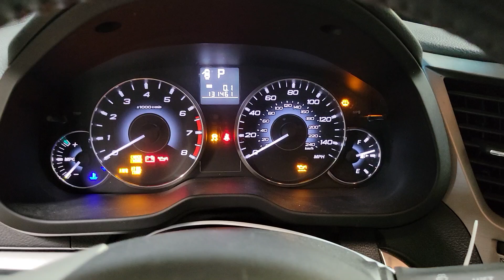FOR SALE - 23B0126 - 2012 SUBARU LEGACY - 2.5L ENGINE